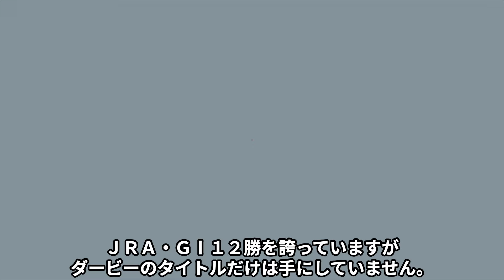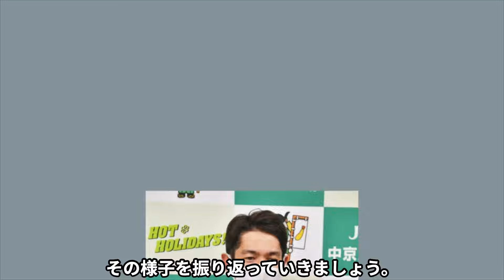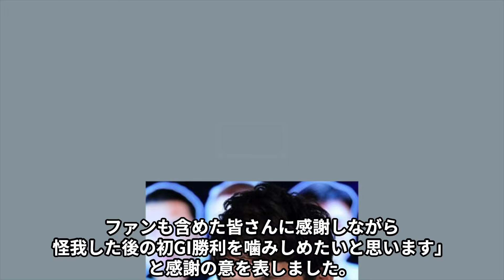戸崎圭太が日本ダービーに向けて語った言葉に涙が止まらない…過去9回未勝利レースを藤岡康太と制することが出来るか！？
今年、競馬の祭典を前に
最も話を聞いてみたい男は？
と聞かれたら答えは
戸崎騎手一択ではないでしょうか？
１番人気を背負う戸崎圭太騎手以外に
いないと答える方も多いと思います。
２０１４年から３年連続で
全国リーディングに輝き
トップジョッキーの地位を確立。
ＪＲＡ・ＧⅠ１２勝を誇っていますが
ダービーのタイトルだけは手にしていません。
ジャスティンミラノとともに臨む
１０回目の挑戦を前に
戸崎騎手は何を思っているのでしょうか？